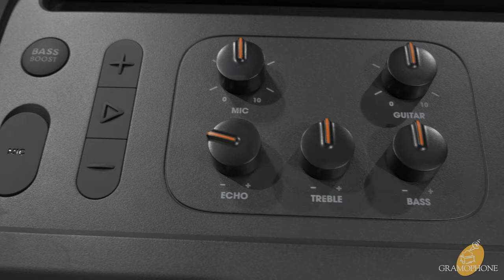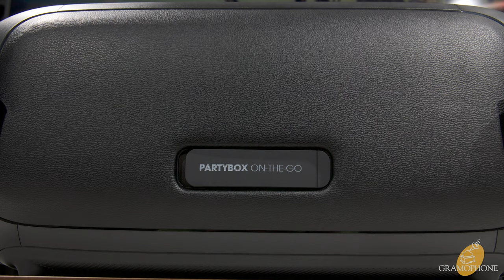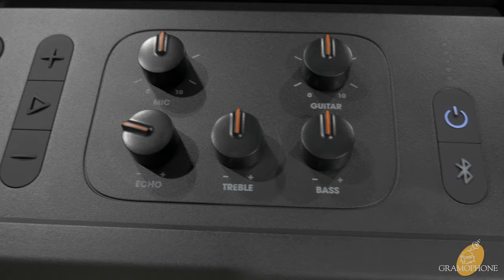JBL PartyBox On-The-Go REVIEW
From beach parties to festivals, the PartyBox On-the-go lets you see, hear, and feel the beat. With a slightly more compact size than the PartBox 310 and a padded shoulder strap, this speaker lives up to its name of being your on-the-go companion.